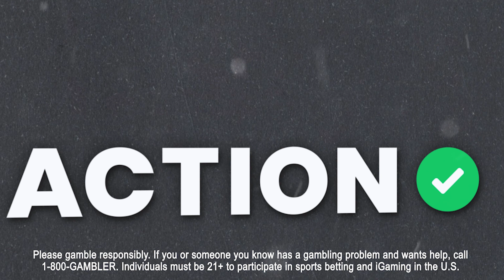College Basketball Weekend Betting Preview | CBB Picks, Predictions & Odds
Action Network's Michael Calabrese and BJ Cunningham joins Stuckey on the latest episode of Big Bets on Campus to discuss everything college basketball including their favorite plays for this weekend.

00:00 - Friday College Basketball Slate
08:08 - Saturday College Basketball Slate